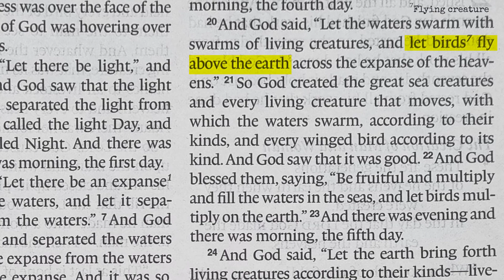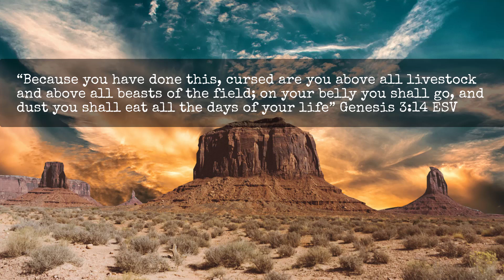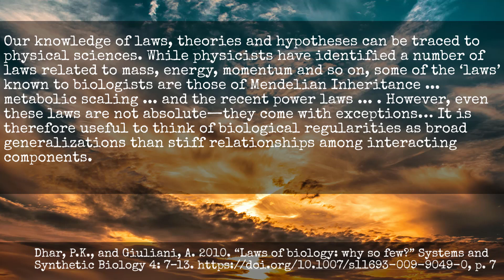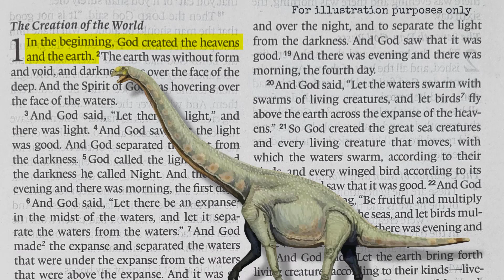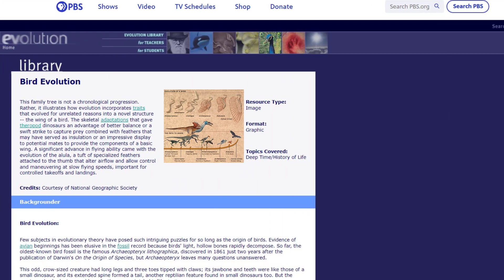The evolution of flight in dinosaurs is not consistent with the fossils: Part 2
In this video, Dr. Ken Coulson demonstrates that a sequential reading of the geologic column shows that the evolution of feathered flight from theropod dinosaurs is virtually non-existent.